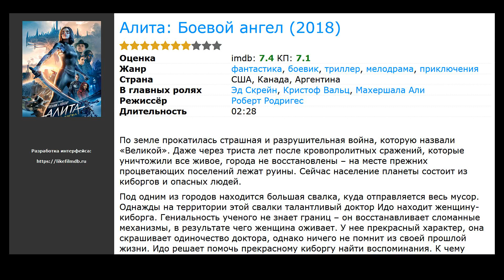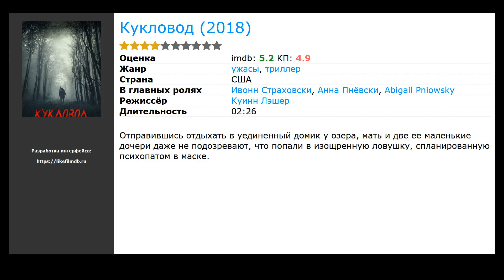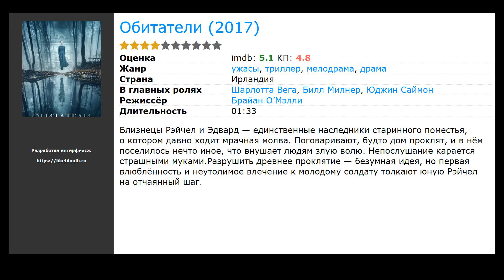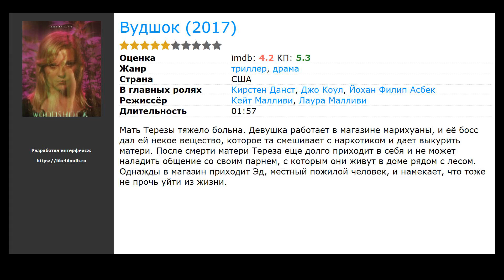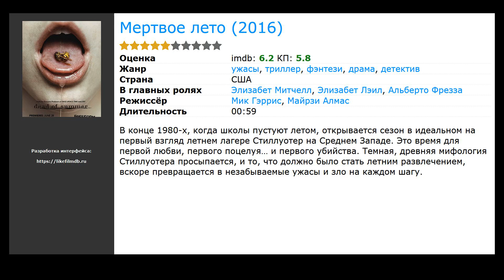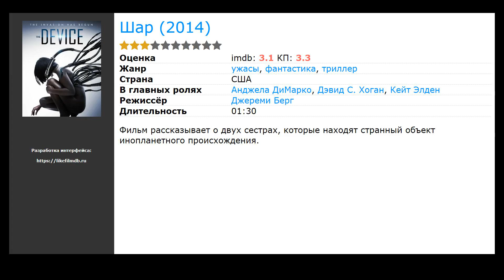20 лучших фильмов триллеров про озеро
Список лучших фильмов триллеров про озеро, отобранных посетителями нашего сайта:

00:00 Вступление
00:10 Озеро Страха: Наследие (ТВ) (2018) / жанр: ужасы, фантастика, боевик / в главных ролях: Кэтерин Баррелл, Тим Розон, Сай Беннетт
00:23 Тихие воды (2018) / жанр: триллер, детектив / в главных ролях: Тайлер Риттер, Карлена Бритч, Эрик Майкл Рой
00:34 Алита: Боевой ангел (2018) / жанр: фантастика, боевик, триллер / в главных ролях: Эд Скрейн, Кристоф Вальц, Махершала Али
00:47 Что тебе нужно для жизни (2018) / жанр: ужасы, триллер / в главных ролях: Ханна Андерсон, Бриттани Аллен, Марта МакАйсак
01:00 Простая просьба (2018) / жанр: триллер, драма, комедия / в главных ролях: Анна Кендрик, Блейк Лайвли, Генри Голдинг
01:19 Тёмные отражения (2018) / жанр: фантастика, триллер / в главных ролях: Амандла Стенберг, Мэнди Мур, Брэдли Уитфорд
01:35 Кукловод (2018) / жанр: ужасы, триллер / в главных ролях: Ивонн Страховски, Анна Пнёвски, Abigail Pniowsky
01:48 Безбашенные (2017) / жанр: боевик, триллер, драма / в главных ролях: Дж.К. Симмонс, Салливан Степлтон, Чарли Бьюли
02:01 Пока нет волка (2017) / жанр: триллер, драма, детектив / в главных ролях: Luis de La Rosa, Карла Аделл, Ричи Местре
02:20 Игра Джералда (2017) / жанр: ужасы, триллер, драма / в главных ролях: Карла Гуджино, Брюс Гринвуд, Кьяра Аурелия
02:34 Обитатели (2017) / жанр: ужасы, триллер, драма / в главных ролях: Шарлотта Вега, Билл Милнер, Юджин Саймон
02:53 Вудшок (2017) / жанр: триллер, драма / в главных ролях: Кирстен Данст, Джо Коул, Йохан Филип Асбек
03:09 Тельма (2017) / жанр: ужасы, фэнтези, триллер / в главных ролях: Элли Харбоа, Кая Уилкинс, Хенрик Рафаелсен
03:22 Паранормальное (2017) / жанр: ужасы, фантастика, фэнтези / в главных ролях: Калли Эрнандес, Тейт Эллингтон, Шэйн Брэйди
03:35 Мертвое лето  (2016) / жанр: ужасы, фэнтези, триллер / в главных ролях: Элизабет Митчелл, Элизабет Лэил, Альберто Фрезза
04:04 Тут одна (2016) / жанр: ужасы, фантастика, триллер / в главных ролях: Люси Уолтерс, Джина Пьерсанти, Адам Дэвид Томпсон
04:23 Акулье озеро (2015) / жанр: ужасы, триллер, боевик / в главных ролях: Дольф Лундгрен, Сара Малакул Лэйн, Lily Brooks O'Briant
04:36 Королева Земли (2015) / жанр: триллер, драма / в главных ролях: Элизабет Мосс, Кэтрин Уотерстон, Патрик Фьюджит
04:49 Роковое усыновление (ТВ) (2015) / жанр: триллер, драма / в главных ролях: Уилл Феррелл, Кристен Уиг, Джессика Лаундес
05:08 Шар (2014) / жанр: ужасы, фантастика, триллер / в главных ролях: Анджела ДиМарко, Дэвид С. Хоган, Кейт Элден